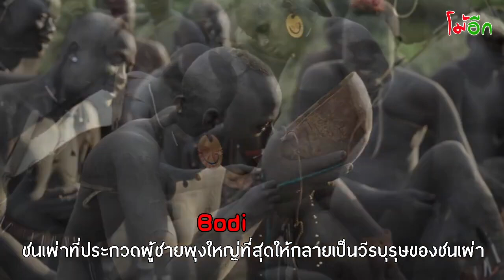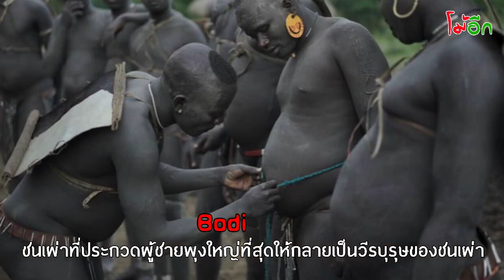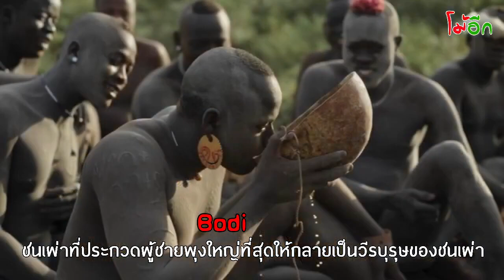Bodi ชนเผ่าที่ประกวดผู้ชายพุงใหญ่ที่สุดให้กลายเป็นวีรบุรุษของชนเผ่า